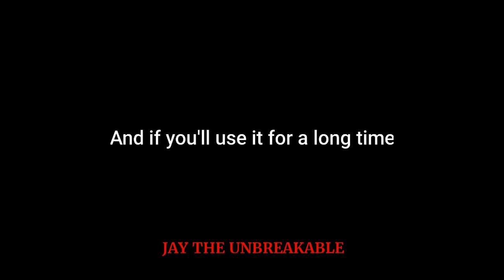A Poem About Cash by Jay The Unbreakable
Hi I'm Jay The Unbreakable. Today I will be doing my school's project of the month which is poetry.
And we also know that most of us makes poem ever April. So in the next consecutive days you will be listening or recite with me my poems...

Vlog #67